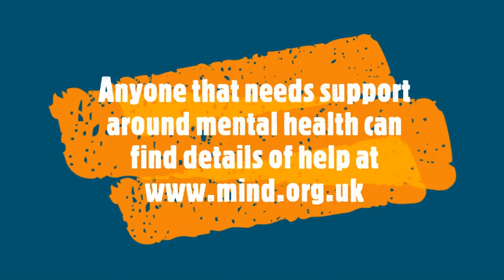"Shake, Rattle & Roll" Episode 3 - Mike Edwards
Richard Shore talks to Welsh MMA Pioneer Mike Edwards about his martial arts career, UFC, Welsh MMA and his struggles with Mental Health